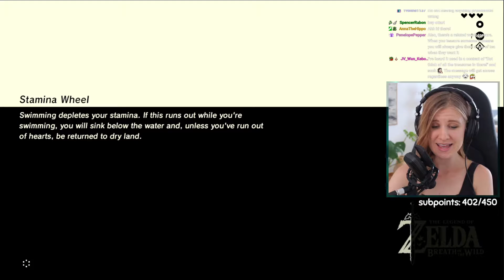my cosy first time botw journey // part 3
happy cosy first ever zelda gameplay to us :D

In our third episode (of my first playthrough of The Legend of Zelda: Breath of the Wild) we unravel shrines, overcomplicate things and find new enemies.

I hope you feel calm and cosy!

/ this playthrough is from a live stream on Twitch unlocked during our 11k celebration stream

💛 Biggest thanks to my waterfall+ patrons for your support, couldn't do this without you.
SignyaLenthiel. You make a difference, thank you from the bottom of my heart. 💛